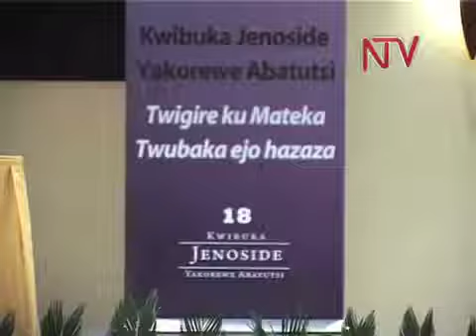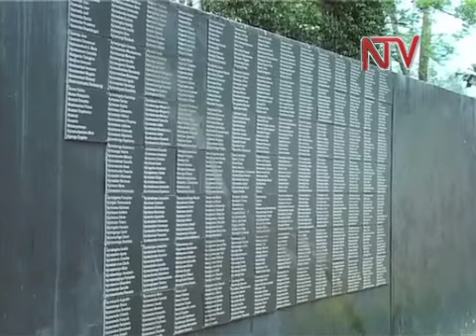Rwanda marks 18th Genocide memorial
The Rwandan government has kicked-off a series of events to mark the 18th anniversary of the 1994 Genocide in which close to a million people were brutally massacred in violent ethnic clashes.
Today an international conference organized by the Rwanda government was graced by a host of local and international scholars who met and shared ideas on how best to reinforce the reconciliation efforts of rebuilding the lives of the Rwandan people.